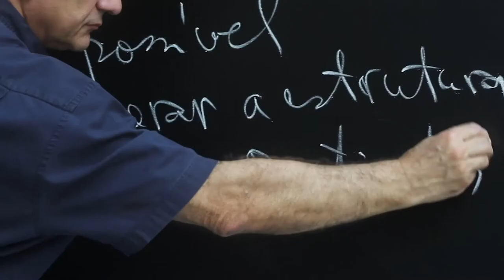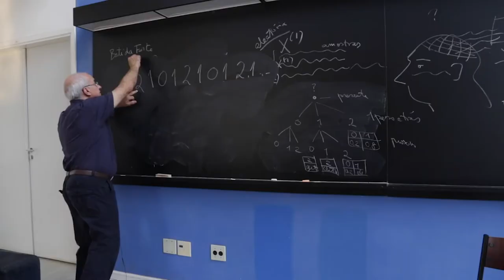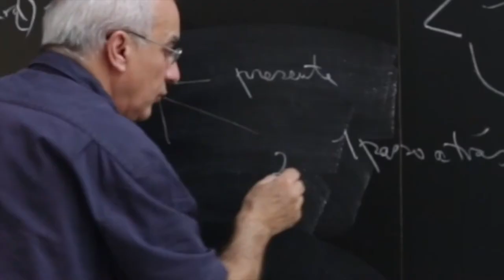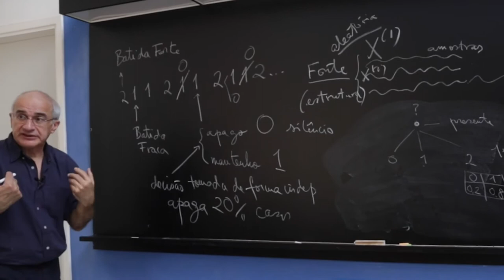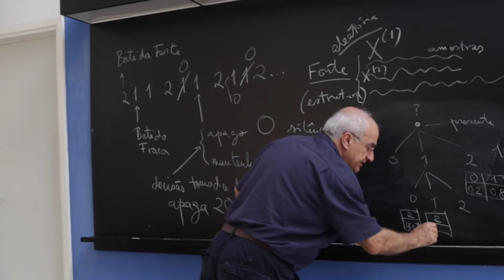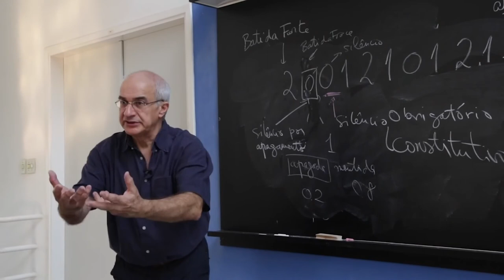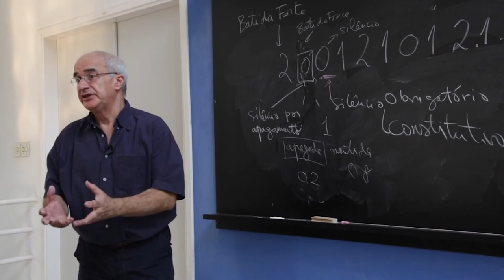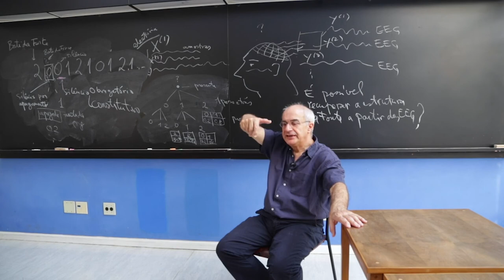O Cérebro Estatístico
A conjectura do cérebro estatístico é uma linha de pesquisa central do CEPID NeuroMat. No vídeo, os pesquisadores Antonio Galves e Claudia Vargas descrevem um experimento para explorar essa conjectura.
O artigo de referência é: Retrieving a Context Tree from EEG Data